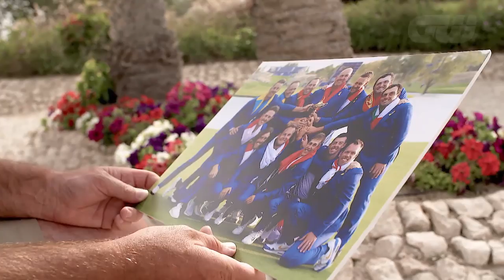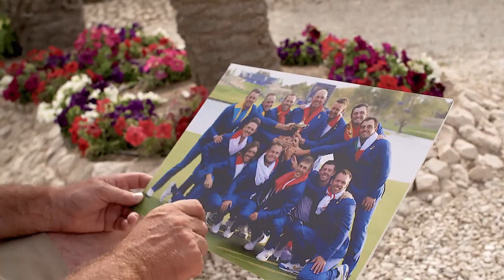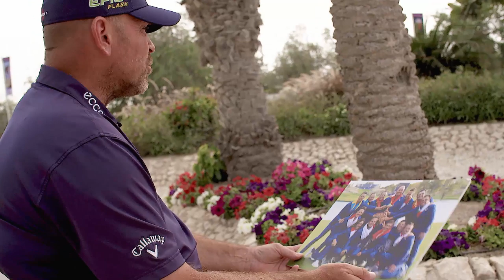Thomas Bjørn on Team Europe's Ryder Cup Heroics | Picture Perfect | Golfing World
In our new series "Picture Perfect", Thomas Bjorn reacts to a photograph taken during the 2018 Ryder Cup.